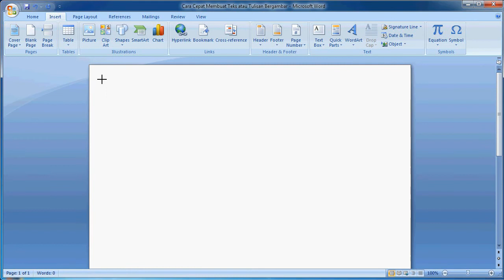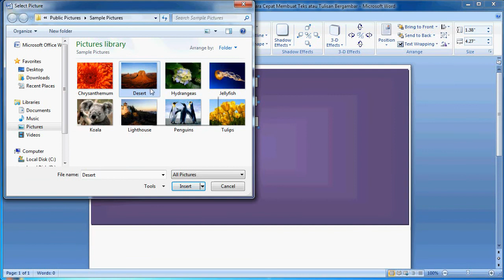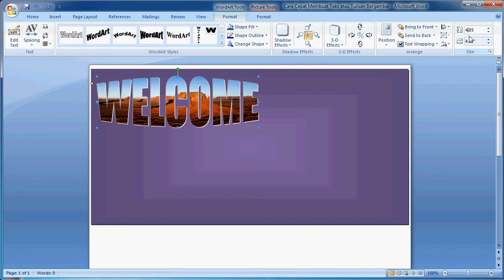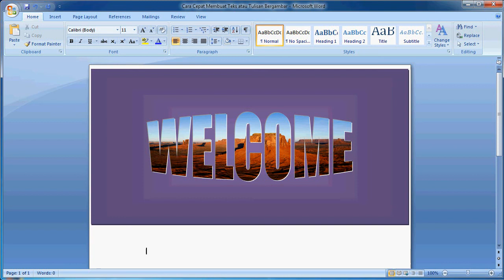Belajar Microsoft Word 2007 |Cara Cepat Membuat Teks atau Tulisan Bergambar di Word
Video Tutorial belajar Microsoft word cara mudah pasang atau memasukan gambar ke dalam tulisan/teks di Microsoft Office Word 2007. atau